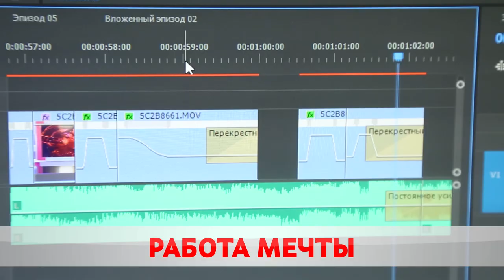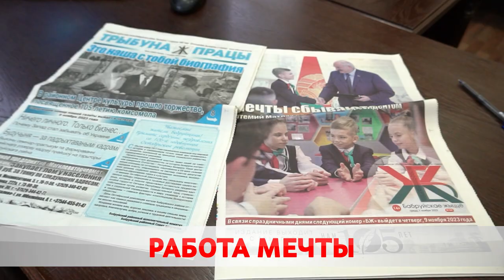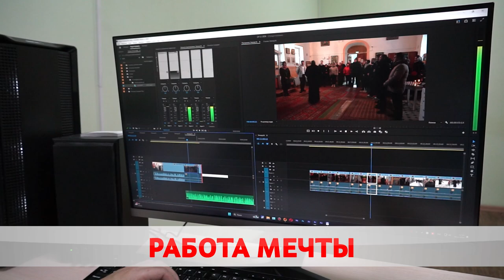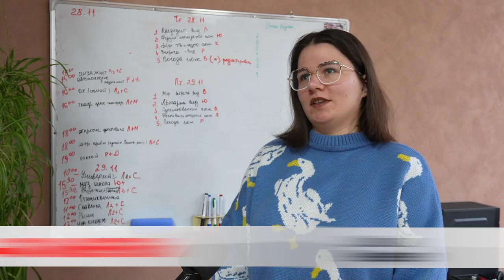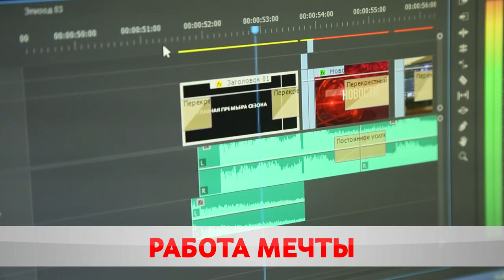Объединённые мечтой. «Бобруйск - 360» - 7 лет! Есть, что посмотреть?